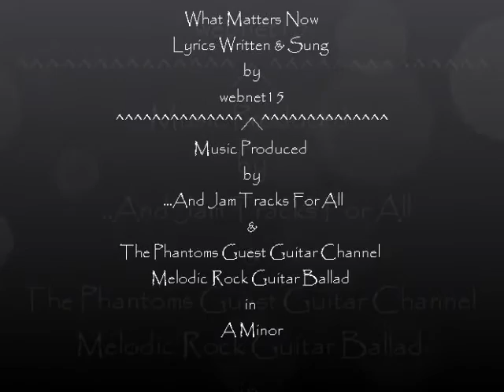What Matters Now... webnet15... The Phantoms Guest Guitar Channel ...And Jam Tracks For All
What Matters Now Lyrics Written & Sung by webnet15
Music Produced by ...And Jam Tracks For All
& The Phantoms Guest Guitar Channel
Melodic Rock Guitar Ballad in A Minor